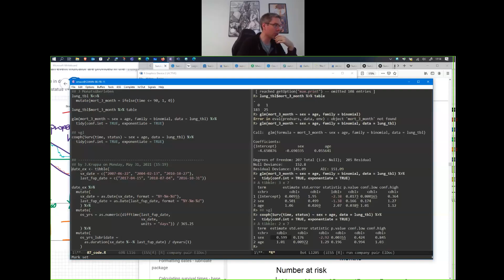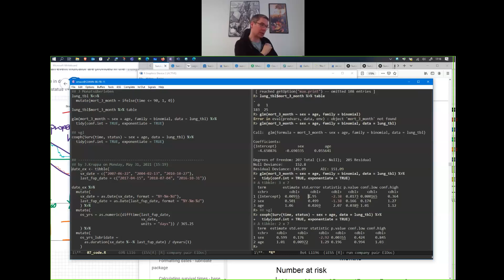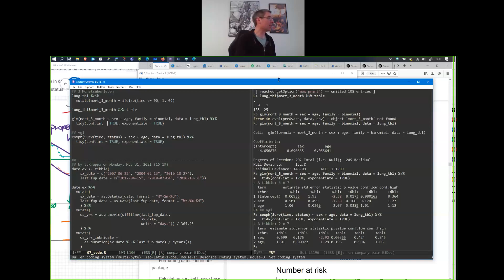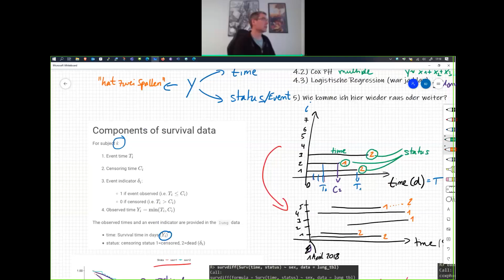Vorlesung 07 - Teil 07 - Logistische Regression als Ausweg? - Statistik für Biowissenschaften II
Wir diskutieren die Möglichkeit einer logistischen Regression auf Time-to-Event Daten. Eigentlich ist davon abzuraten, aber es gibt natürlich immer auch eine Anwendung.